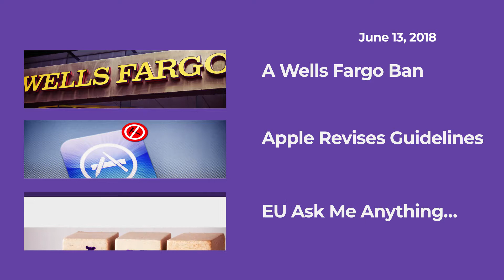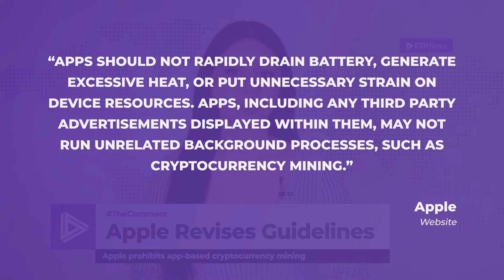Wells Fargo Bans Crypto Purchasing, Apple Revises Guidelines, EU AMA | The Comment | Episode 140